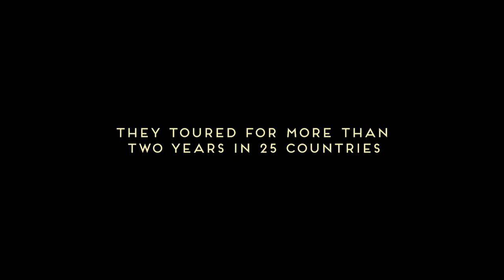Before the last curtain falls - trailer / Zanim opadnie kurtyna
The documentary "Before the Last Curtain Falls" reveals the exceptional and heart-warming stories of a group of transsexuals and drag queens in their sixties and seventies. With a great show called "Gardenia" they have summoned up their bravery to take the stage again - maybe for that last time.

Directed by: Wallner Thomas

Spektakl Gardenia w reżyserii Alaina Platela i Franka Van Laecke`a w ciągu dwóch lat objechał prawie cały świat. Występują w nim starzejący się transseksualiści i drag queens, którzy poprzez taniec wyrażają swe najintymniejsze uczucia. Kiedy zbliża się moment, w którym zespół ma wystąpić na scenie po raz ostatni, dla jego członków kończy się właśnie pewien ważny etap życia. Opowiadają o zmaganiach z tożsamością seksualną, samotnością i brakiem społecznej akceptacji.

Reż. Wallner Thomas